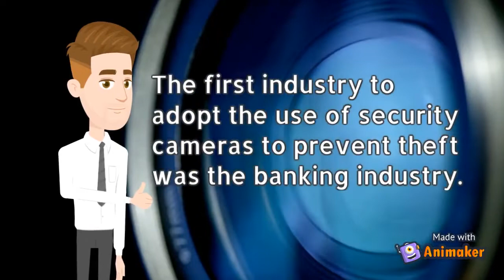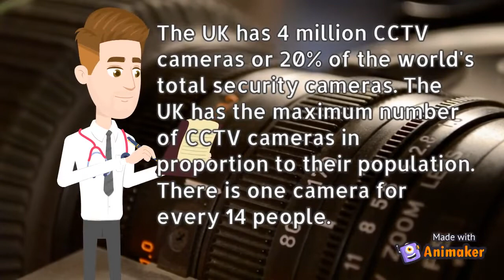10 Fun Facts About CCTV Cameras You (Probably) Didn't Know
In this video I share with you 10 fun facts about CCTV Cameras! I hope that all you CCTV Cameras owners enjoy this video, and learn something new while you're at it.

10 Fun Facts About CCTV Cameras

1. The first instance of security cameras took place in Peenemunde, Germany. German engineer Walter Burch created the CCTV camera at Test Stand VII to watch the launch of a the German V2 Rocket in 1942.

2. Surveillance cameras were not used publicly until 1962 when cameras were installed in Olean, New York to monitor and discourage crime.

3. The first industry to adopt the use of security cameras to prevent theft was the banking industry.

4. However, today we are using about 25 million cameras, world-wide.

5. Singapore Airport contains over 3000 security cameras alone.

6. The UK has 4 million CCTV cameras or 20% of the world's total security cameras. The UK has the maximum number of CCTV cameras in proportion to their population. There is one camera for every 14 people.

7. The London Tube Network alone is secured by as many as 11,000 cameras.

8. CCTV surveillance cameras are used in industrial areas like chemical plants or nuclear power plants where humans have little to no access to due the severe chemical conditions.

9. Apparently, the average citizen is caught on camera about 300 times in one day.

10. It is estimated that 67% of burglaries can be prevented with the use of CCTV cameras.